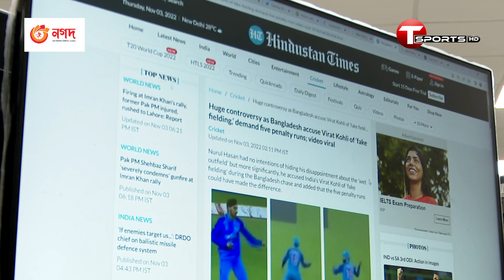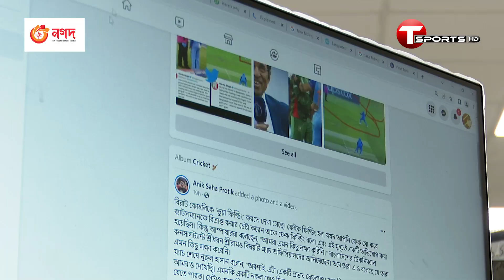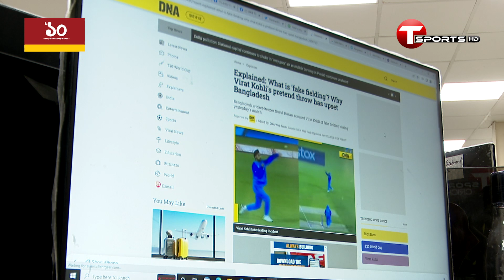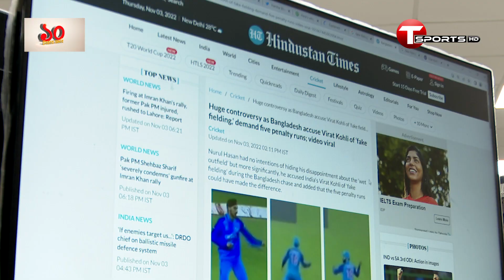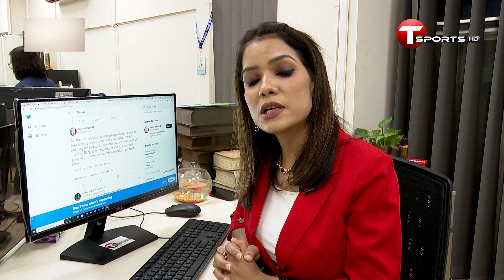আইসিসি, বিসিসিআই, ষড়যন্ত্র-তত্ত্ব এবং বাংলাদেশের ক্রিকেটের বাস্তবতা | T Sports